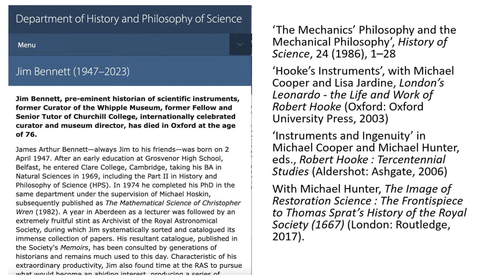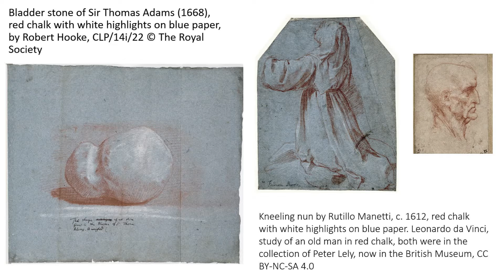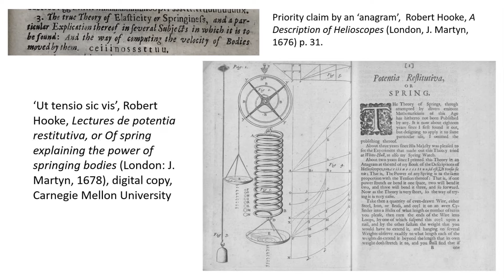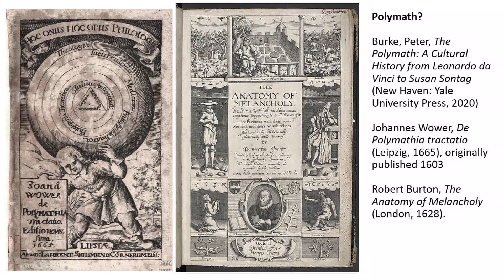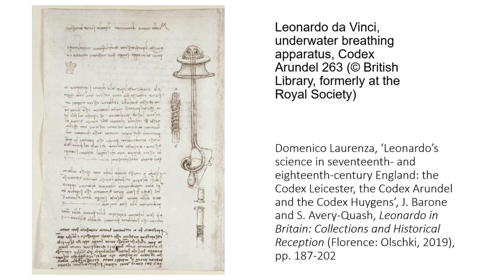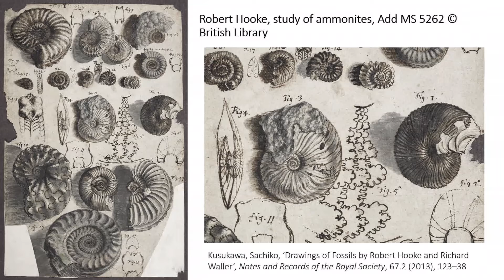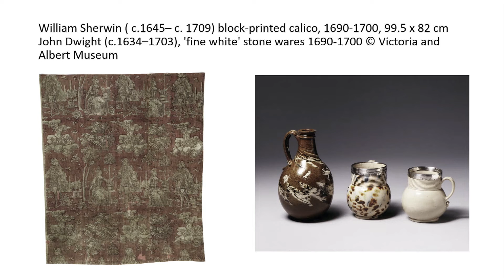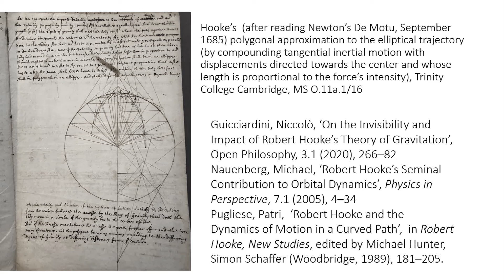A Sincere Hand & Faithful Eye: Many Interests of Robert Hooke - HAPP - Professor Sachiko Kusukawa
Throughout the centuries there have been rare individuals who have been polymaths, often making significant contributions to knowledge through their interests covering a number of different fields. Across the eras from medieval times up to the last century, this conference will spotlight several polymaths who were well known for their key ideas in physics as well as in other areas and it will examine how having a complex body of knowledge across subjects has contributed to progress in science.